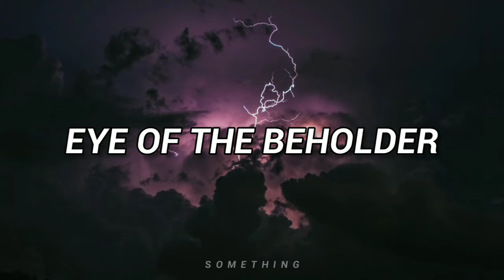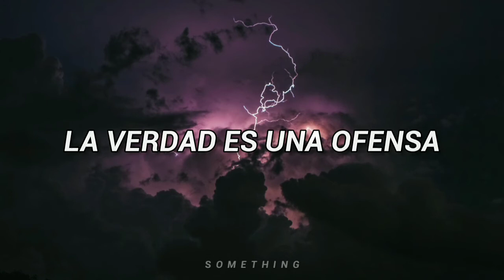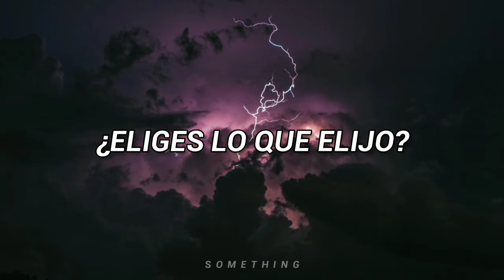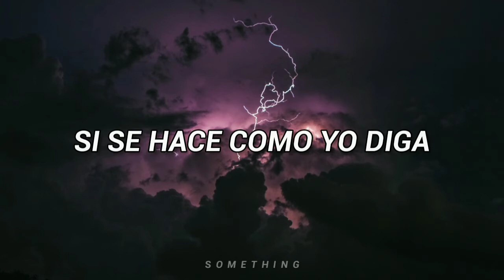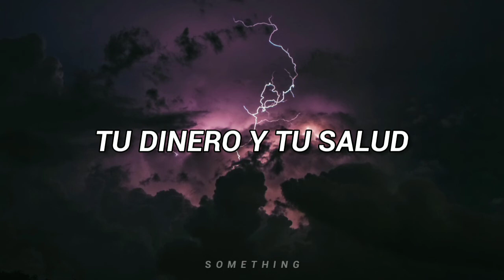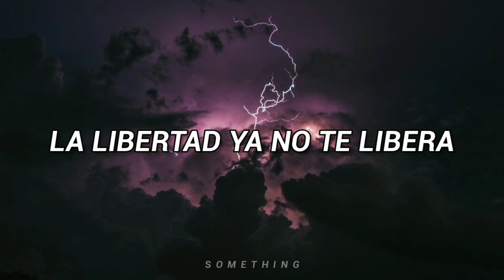Eye of the Beholder - Metallica (Letra en Español)